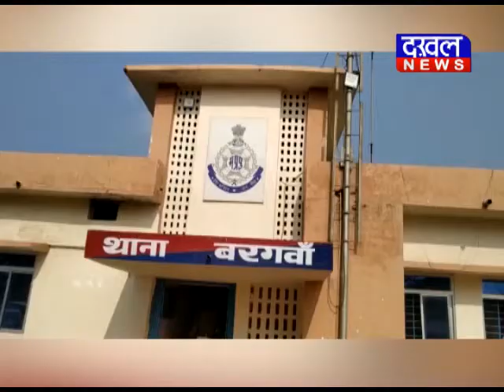सिंगरौली में जादू टोने के शक में हत्या के आरोपि गिरफ्तार हत्या Singroli DAKHAL NEWS//